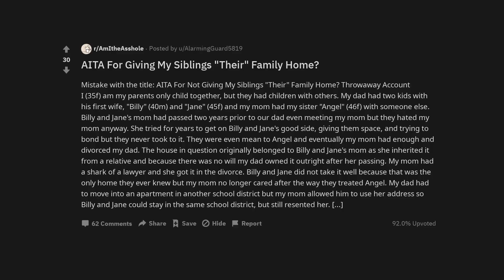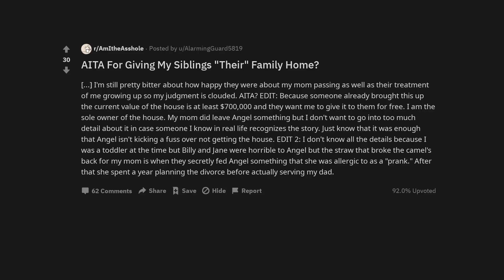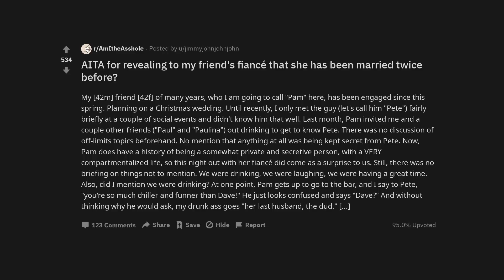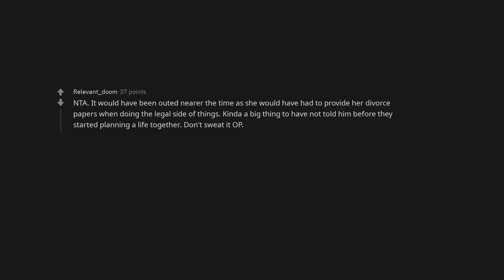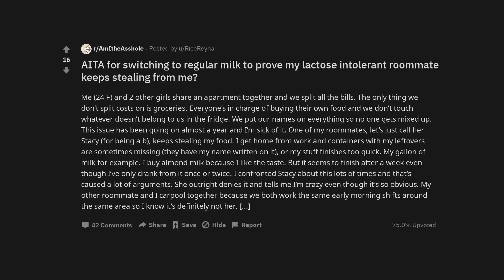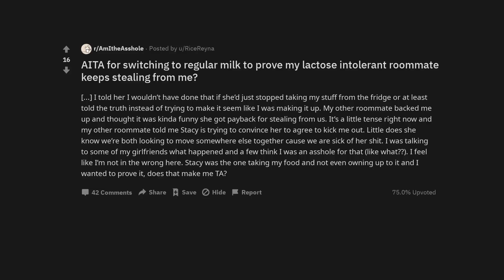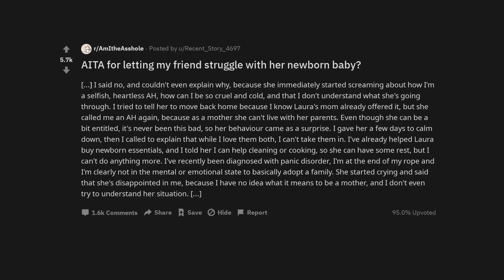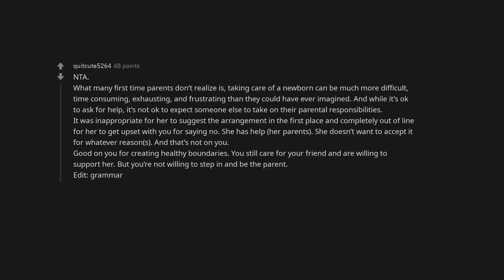AITA For Giving My Siblings "Their" Family Home?